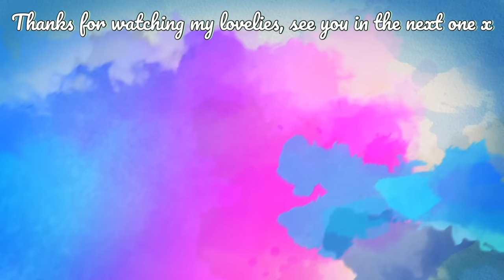HUGE Retro Stage Try On Haul *AD*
We are revisiting a luxury timeless clothing company of Retro Stage were we step back in time to experience the decades of style before me...

xxShannonLeighxx